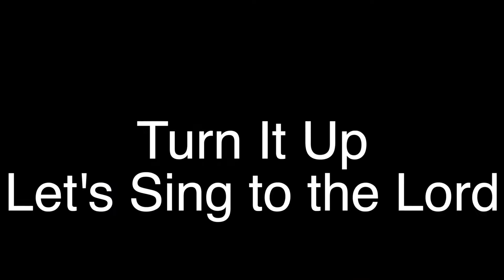Saturday Night Praise & Worship May 30, 2020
Calling all "SHARE WARRIORS", Let's spread the word about tonight's praise and worship with the Journey/CR band. Mark and the band want you to join them by singing, praising, and worshiping our Lord and Savior Jesus Christ.